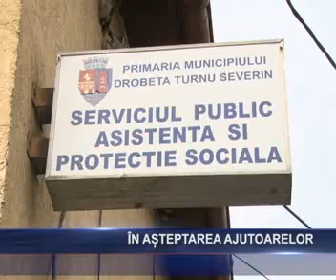In asteptarea ajutoarelor